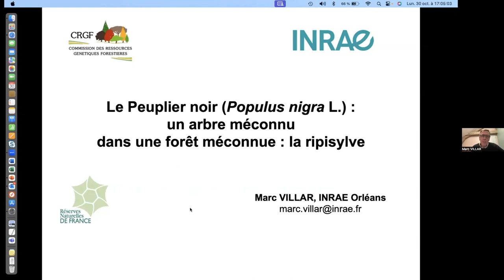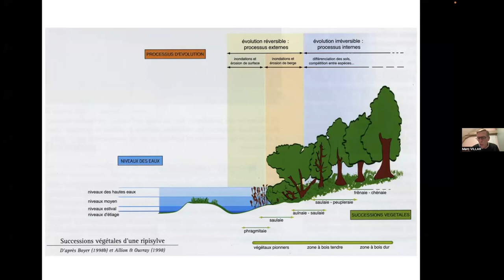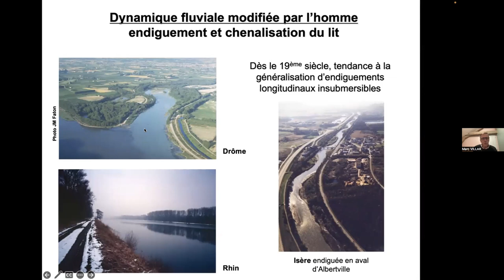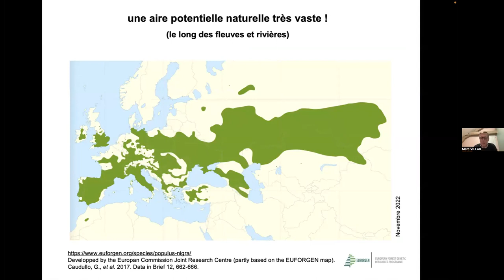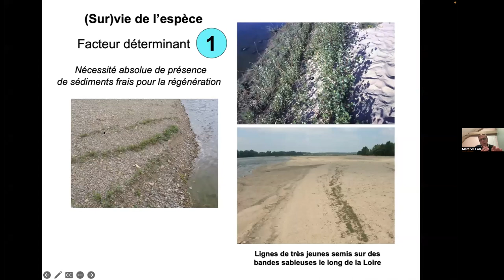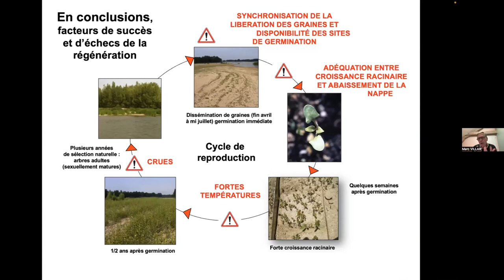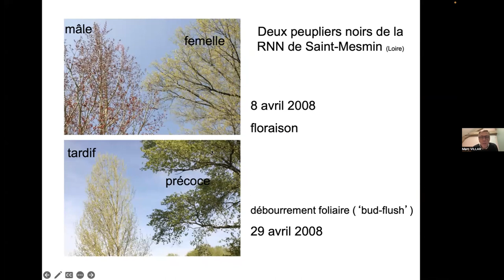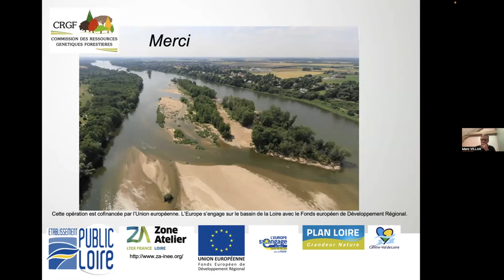Le peuplier noir, un arbre méconnu dans une forêt méconnue, la ripisylve / Marc Villar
Dans ce webinaire du 30 octobre 2023, proposé dans le cadre du MOOC Arbres et animé par Vincent Sennes (Fondation UVED), Marc Villar, chargé de mission à l'INRAE, nous fait découvrir un arbre méconnu, le peuplier noir, qui vit dans une forêt elle aussi méconnue, appelée ripisylve.
Après nous les avoir présentés, il en montre la dynamique actuelle, affectée à la fois par les activités humaines d'extraction de granulats, d'aménagement des berges des rivières, et par le changement climatique. Il met enfin en évidence l'intérêt des études génétiques du peuplier noir afin d'en assurer la conservation.